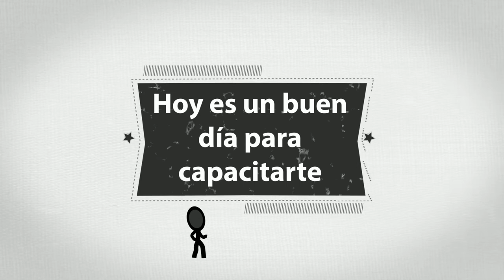¿YA CONOCES GUERRERO ENSEÑA?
Una plataforma online donde puedes adquirir los mejores cursos con certificación en materia legal, contabilidad y mucho más.